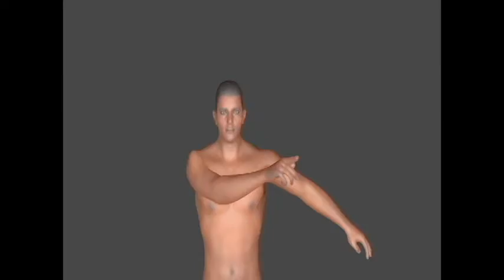Makehuman sing mattinata 2 Blender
This is my first experiment as a general director of the new Millenium opera entity.
Completly free software makehumen singing Mattinata ( an old Italian Gondola song.and he looks like an Italian Gondolier..Romantically bare chested. Also this was animated using makehuman in the completely free community software Blender, please donate to them they take tips and tips are sooo important to the future of my Gondolier. I take yips on the Gondola
1 eh Im just asking.